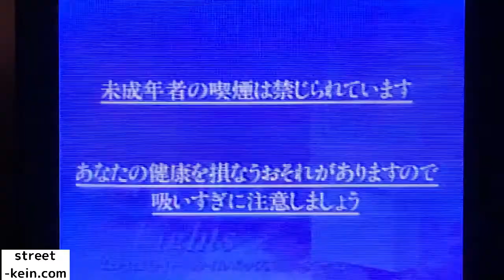DANCE DANCE DANCE NO23（ダンス ダンス ダンス ）NO23：MEGAMIX（メガミックス）TAI（タイ）LPガールズ他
30年前のバブルの時代、伝説のダンス番組が始まりました。
その番組は、DANCE DANCE DANCE（ダンスダンスダンス）です。
チームダンス： MERGAMIX（メガミックス）のダンスショーは、クオリティーが高く、現時点で見ても素晴らしい内容です。（フジテレビ系列）また、メガミックスの他、BE BAP CREW（ビーバップクルー）やJANGLE他
レジェンド級のダンスチームも多数出演しています。
現在見ても、やはり一流のダンサーは凄いです！
日本に、まだストリートダンス が定着していなかったため、チームダンスのコンテストとしては、当時テレビで最もメジャーな番組でした。
放送は、深夜時間帯の放送だったにも関わらず、日本全土で放送されたため、この番組から、数々のダンサーが有名になり、今の時代に繋がっています。
テレビ朝日のDADA（ダダ）でZOOがメジャーになりましたが、この番組のメガミックスのメンバー３人がTRFに加入したことにより、日本のストリート文化はより大きなエンターテイメントに発展したといえるでしょう！
このチャンネルは、ストリートダンス（street dance)のamazig move（凄い動き）及び、ストリートダンスの歴史（street dance history)にフォーカスしたまとめチャンネルです。
皆様に、元気、勇気、希望を与える様に頑張ります。
street-kein